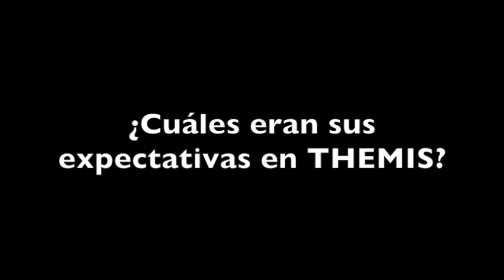Entrevista Beatriz Boza- Nuestras Firmas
Este año, la Asociación THEMIS cumple 50 años desde su primera publicación. Con motivo de este acontecimiento, Enfoque Derecho entrevistó a algunos de sus más destacados miembros sobre su experiencia en la Asociación y su trayectoria profesional.

En esta ocasión, Beatriz Boza, Socia de EY, nos comenta su experiencia dentro de THEMIS.

La música utilizada en este video corresponde a sus respectivos autores: On top of the world- Imagine Dragons.